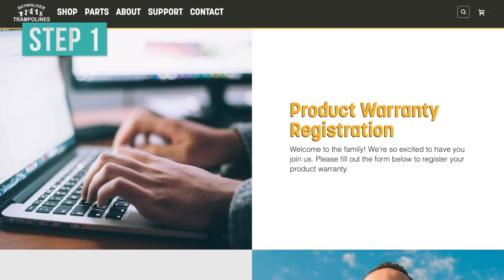ActivPlay Hanging Jungle Line Assembly Video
Tape off your 🚧 CONSTRUCTION ZONE 🚧 because we've got assembly to do! Simply follow the step-by-step instructions to properly assemble the ActivPlay Hanging Jungle Line Accessory Module.

⏱️NEED to SEE a step AGAIN?
0:00 Welcome to Assembly
0:51 Top Frame #1 Assembly
1:38 Top Frame #2 Assembly
1:57 Curved Tube #2 Poles Assembly
2:09 Swinging Accessories Assembly
3:18 Upright Pole Assembly
3:29 Connection to Jungle Gym

Didn't find the info you were looking for? No problem!
Our CUSTOMER SERVICE is top-notch!
PRODUCT: SJG209